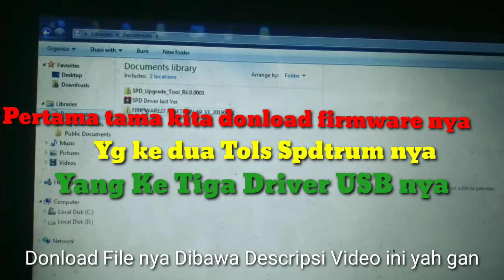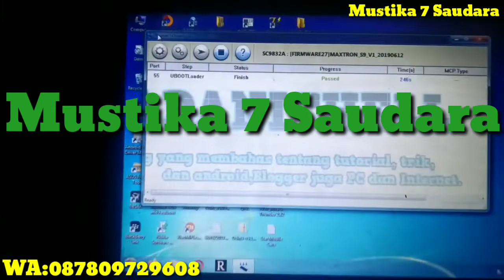CARA SOFTWARE MAXTRON S9 BIASA DAN MAXTRON S9PRO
Mustika 7 saudara service handphone hardware Software.
Wat para Master Tespoin dan para krabat krabat ku  para guru2 ku mohon doa dan bingbingan nya karna setiap manusia ada kelebihan ada kekurangan nya buat seluruh anggota tespoin selamat berkarya dan semoga kalian dilimpah kan Rijki nya.sukses  semua dlm lindungan Allah SWT amin ya Allah Amin ya Robal alamin
Direktur :Mustika 7 Saudara
1. Arip Soleh:
Group: Mustika 7 Saudara
1.Boby Cell
2.Widy wulandary
3.Rohman Lukmana indra
4.Ulpi yana dewi
5.Hery Suhaeri
6.Utun ihmatiar
7.Nur.iman. !

Sebaik baik manusia yg Ber.manpa.at bagi orang lain Semoga dgn ada nya File Sakty ini bisa membantu semua orang yg membutuhkan nya File ini gratis

Semoga File Maxtron ini Berkah
Biar File Yg Anda Donload Menjadi Berkah
File ini Tdk Akan Berkah Terima Kasih
aripsolehs9